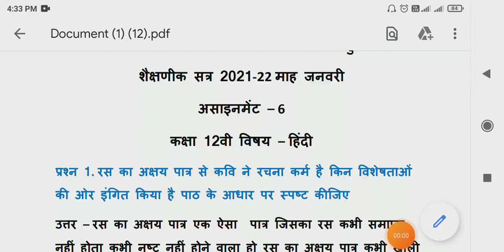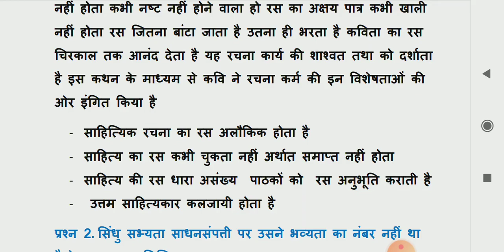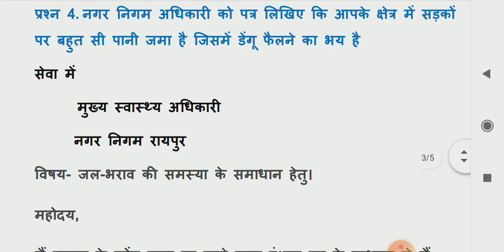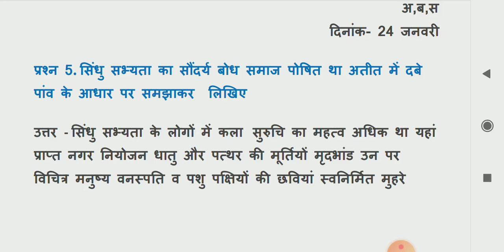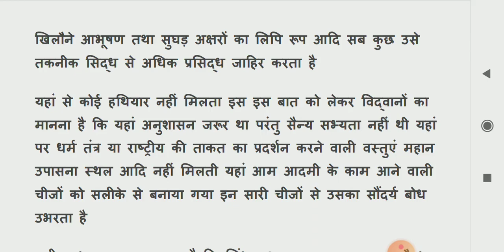कक्षा 12वी असाइनमेंट 6 विषय हिंदी | सभी प्रश्नों के सटीक उत्तर व स्पष्ट अक्षर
Whatsup no